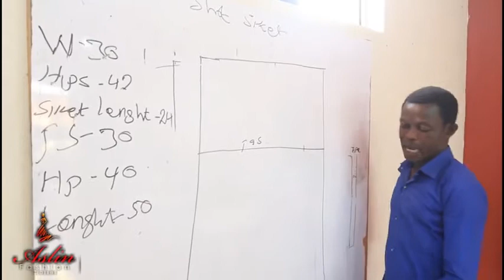Shadrack Owusu Amoako Exclusive Interview with Kofi Abrefa Busia ( THE YOUTH COMMANDER )